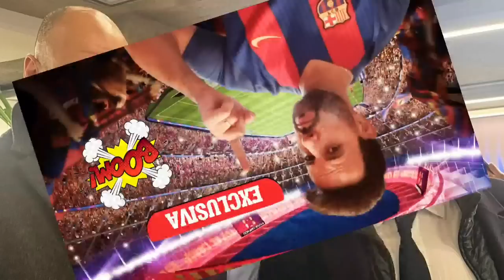¡BOMBAZO DEFINITIVO! ¡GUARDIOLA y LAPORTA CUMPLIERON el deseo DE MESSI! NADIE ESPERABA esta BOMBA